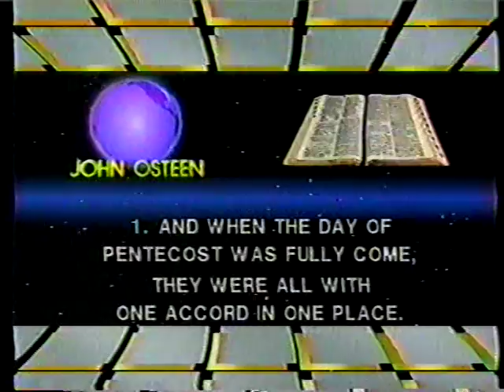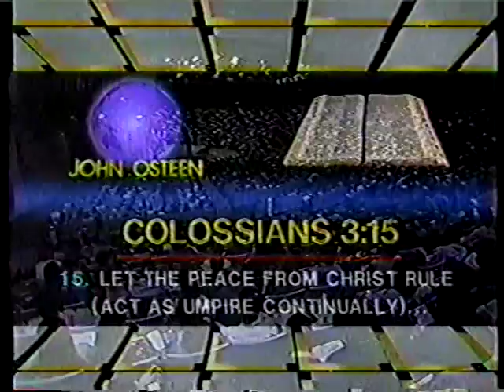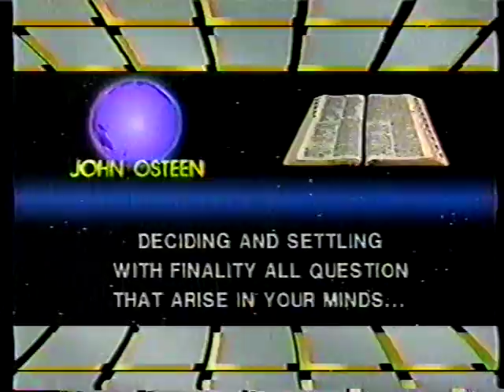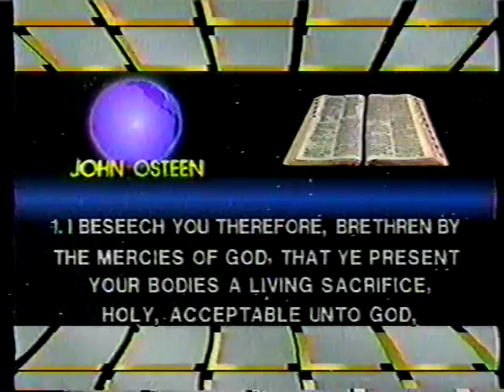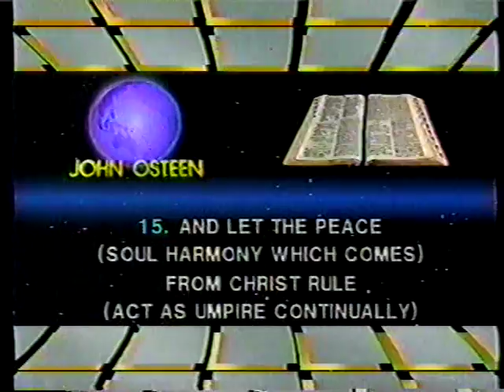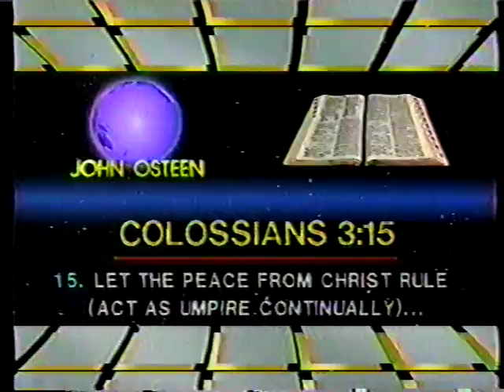John Osteen's Following Peace (1989)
John Osteen's Following Peace (1989) All Sermons by Pastor John Osteen